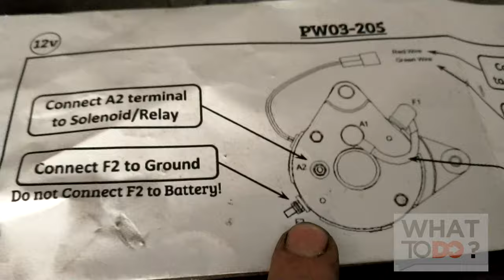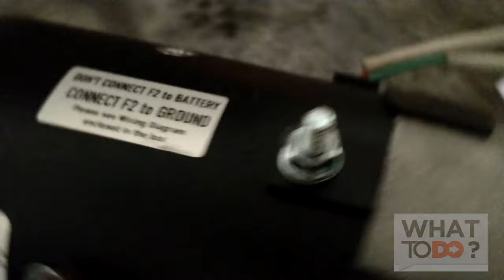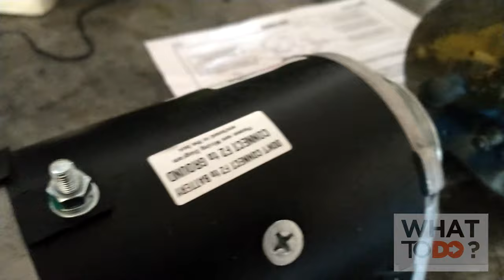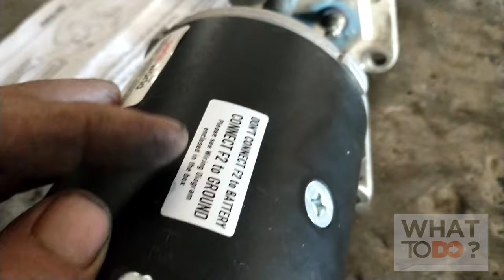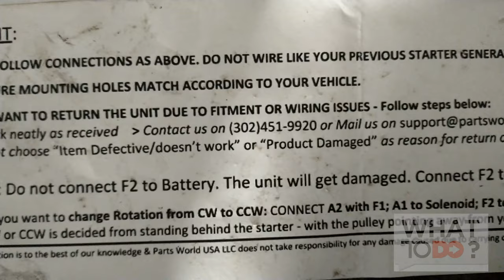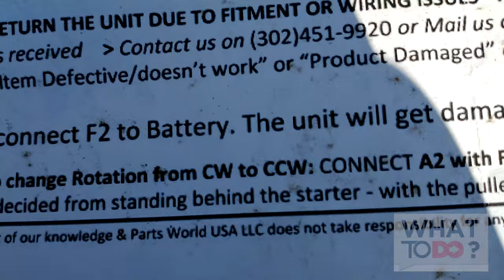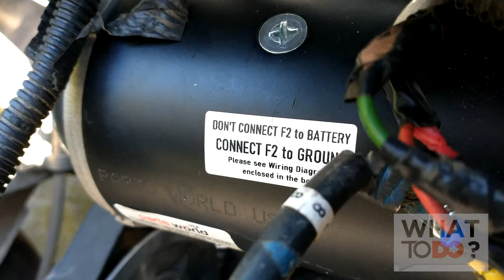Amazon Starter spinning backwards / not working - FIXED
Did you buy a starter from Amazon for your turf machine or golf cart? Is it not working or spinning backwards? Here is a solution